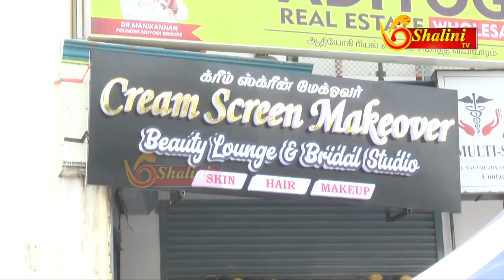மக்கள் நீதி மையம் கூட்டணி குறித்து... Snehan Open Speech at Cream Screen Makeover Opening Ceremony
மக்கள் நீதி மையம் கூட்டணி குறித்து... Snehan Open Speech at Cream Screen Makeover Opening Ceremony Cream screen Makeover Beauty Lounge & Bridal Studio open ceremony Video On Shalini Tv.